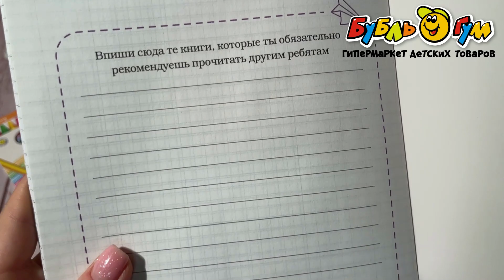Дневник читательский Милая комета 24л